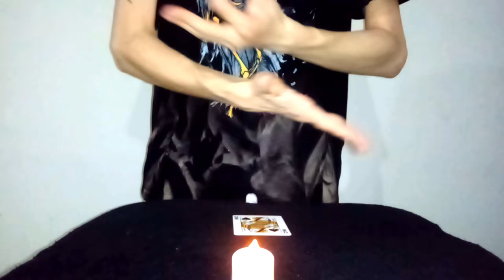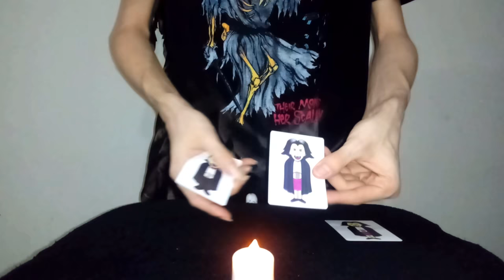Halloween Bizarre Magic Tricks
Bizarre Magic Tricks Routine
Rotina de Mágicas Bizarras